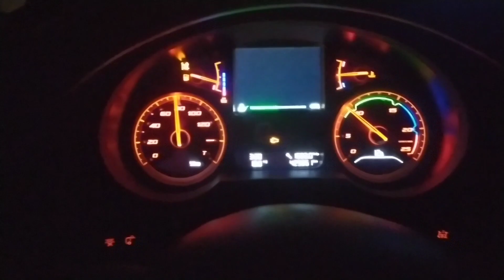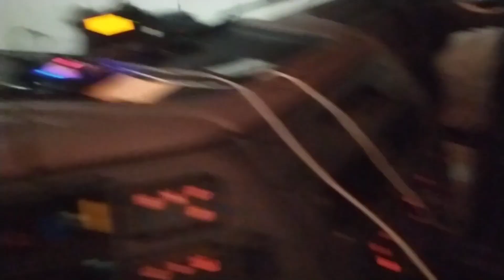#138 Wywalili mnie z załadunku. Kierowca zawodowy.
Zapraszam na kolejny odcinek pokazujący kolejne piękne dni w transporcie.